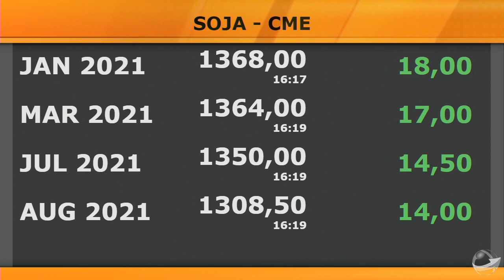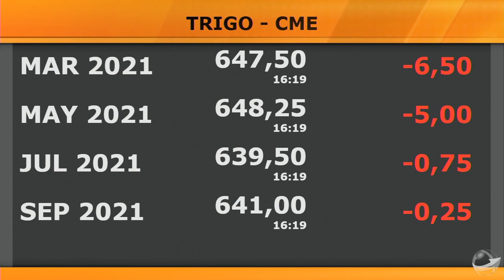Analista americano alerta para três fatos que podem redirecionar os preços da soja em Chicago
Entenda como relatório do USDA, início da colheita no Brasil e área de plantio nos EUA podem direcionar mercado da soja